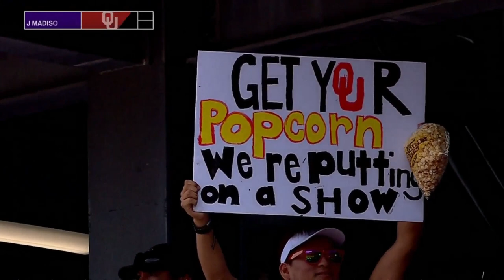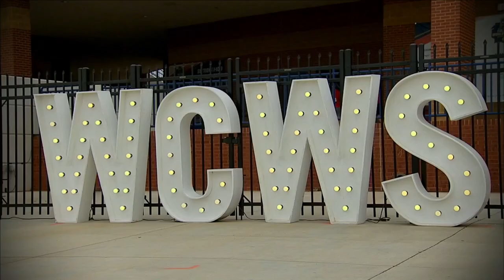2021/06/07 #1 Oklahoma vs James Madison - WCWS - Game #13